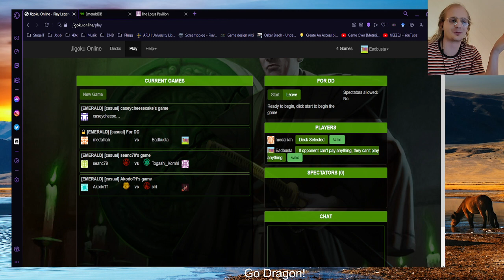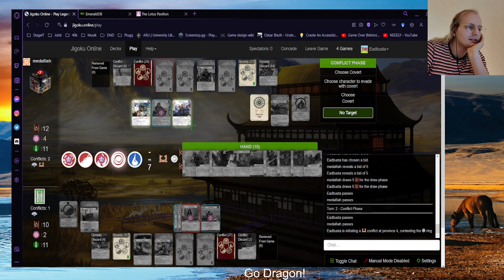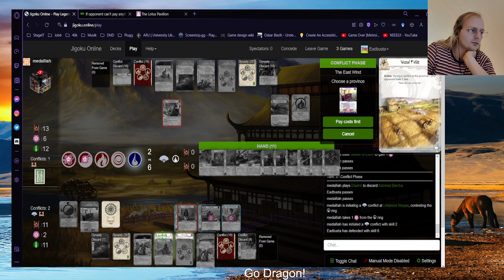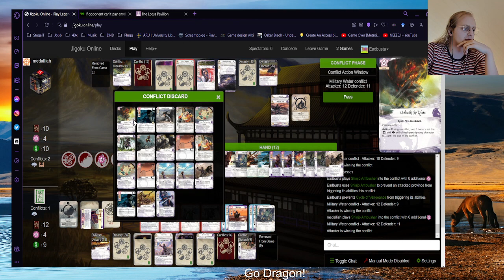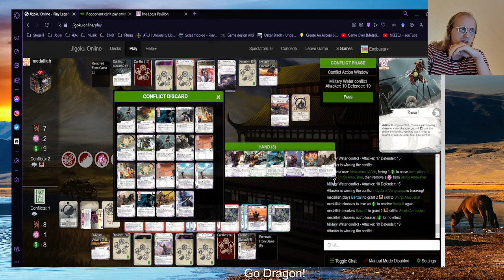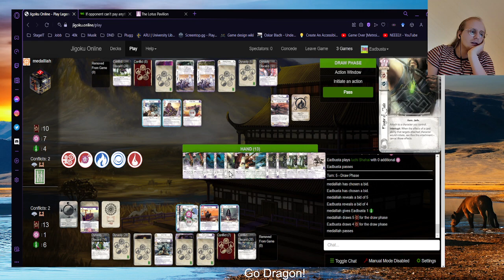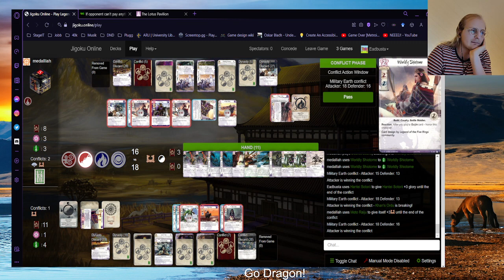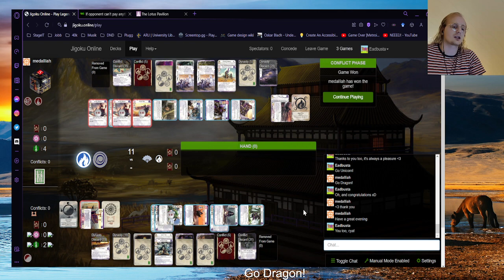L5R Clan Rivals [Uni vs Uni] - DirtyDeeds vs Medalliah [FINAL]